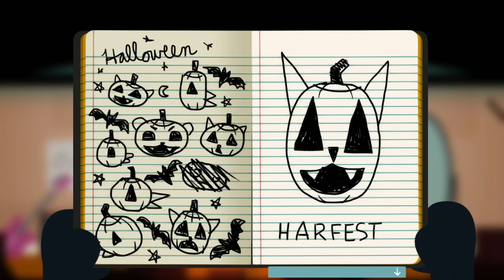LET'S GET SPOOKY! - SGG Plays Night In The Woods (Part 3)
It's Octo...er, November, so what better time to visit the lovely town of Possum Springs, where amateur crimes and melancholic vibes reign supreme?